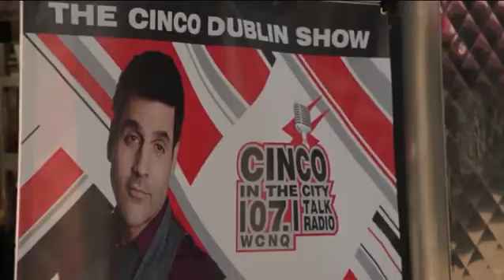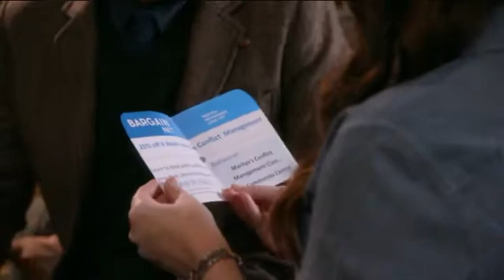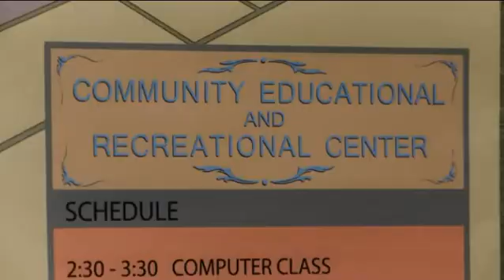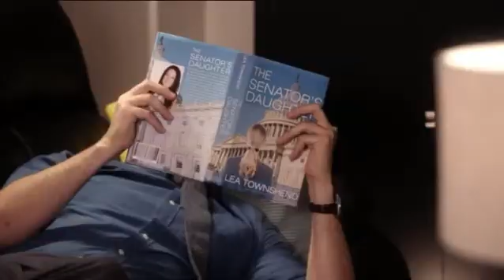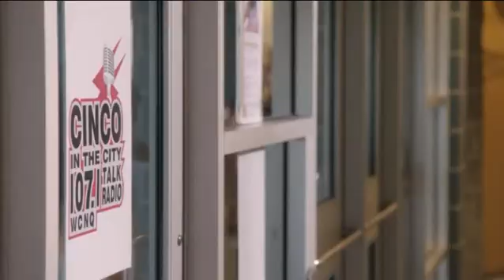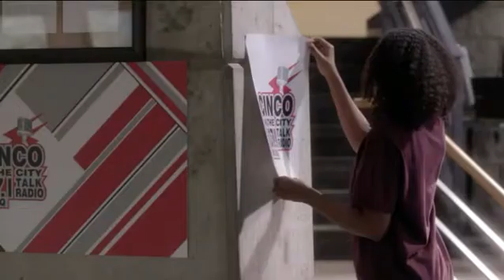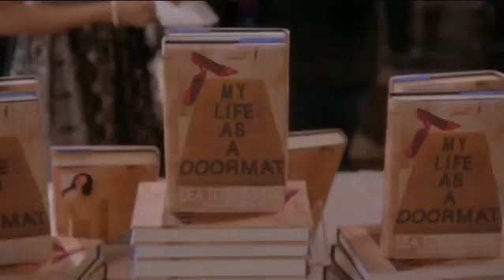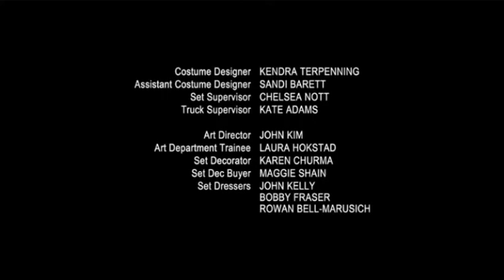Aşk Karmaşık Bir Şeydir | Love's Complicated (Tek Parça) (Türkçe Dublaj) (Full İzle)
Orijinal İsmi: Love's Complicated
Tür: Dram , Komedi , Romantik
Yönetmen: Jerry Ciccoritti
Yapımı: 2016 - ABD